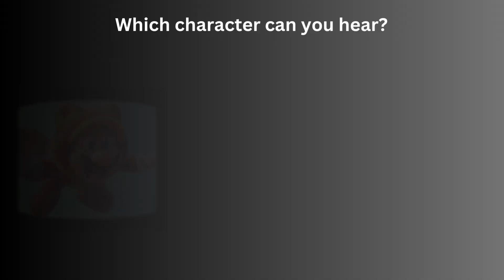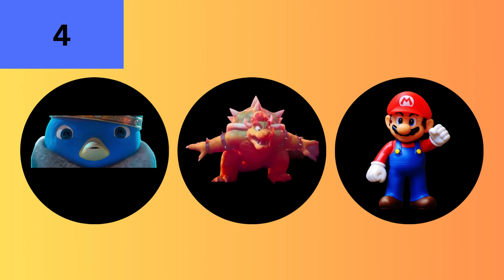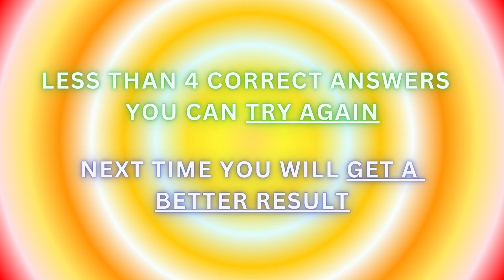Super Mario Bros Movie (2023) | Film Quiz | Mario, Luigi, Princess Peach, Bowser, Toads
Which voice can you hear? Super Mario Bros Movie Film Quiz. Are you a real fan of Super Mario? Can you answer all questions over Mario, Luigi, Bowser, Toads and the other charakters?

Footage:
Super Mario Bros Movie (2023) (Illumination, Universal Pictures, Nintendo)
Loona - Viva Viva el amor
Happy Whistling Ukulele